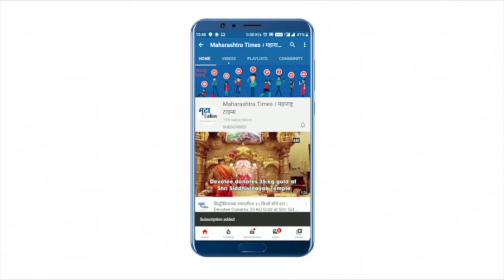पीपीई किट, काळ्या फिती; बाबा रामदेव यांचा डॉक्टरांनी असा केला निषेध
योग गुरू बाबा रामदेव यांनी अॅलोपॅथी संदर्भात वादग्रस्त विधान केलं होतं. या विधानानंतर त्यांच्यावर टीकेची झोड उठली होती. या वादानंतर बाबा रामदेव यांनी माफीही मागितली होती. मात्र, तरीही हा वाद आता संपुष्टात येण्याचं नाव घेत नाही. बेंगळुरूत डॉक्टरांच्या संघटनेने बाबा रामदेव यांच्या वक्तव्याचा निषेध केलाय. FORDA' या संघटनेने 'काळा दिवस' पाळत निषेध नोंदवला